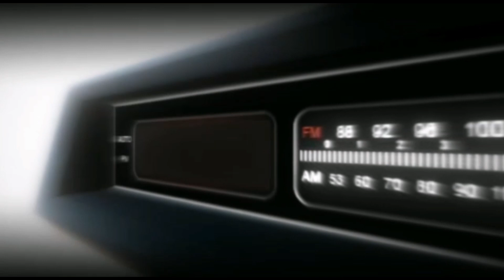LOS GANADORES DEL SORTEO DE 2.000MIL DIAMANTES PARA FREE FIRE!!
CANAL DE JOHAN